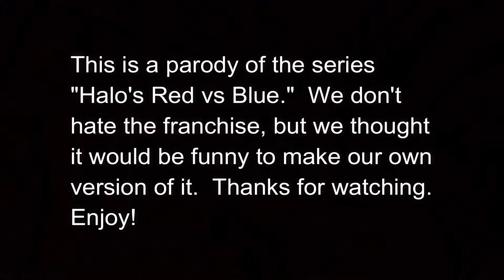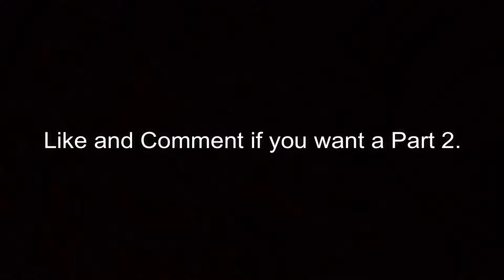Red vs Blue Parody: Before They Were Famous (Halo Reach)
Hello and Welcome Back to another video.  Today, me and my friends made our own Halo Reach skit based on the Netflix TV Series, "Red vs Blue" because... well, we were bored.  We don't hate the franchise, but we just wanted to do something funny for you guys watching.  It is summer and I plan to upload a lot of videos, so expect a lot of videos coming soon.